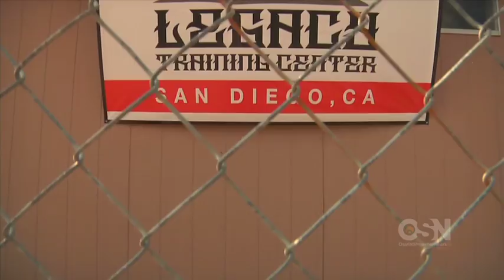Hans Molenkamp training for a fight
Triumph United/ Owner and Osiris Shoes Global Marketing Director Hans Molencamp trains for a fight.